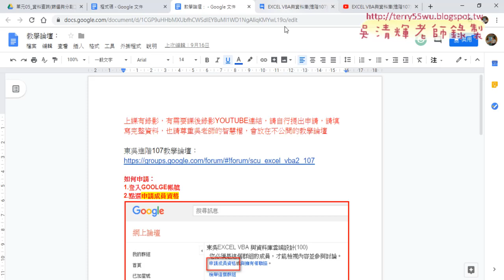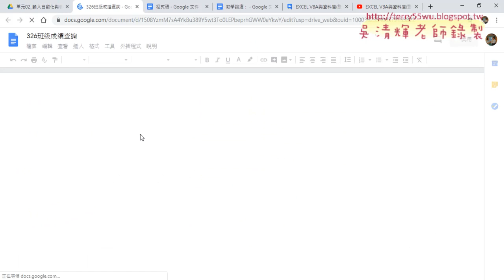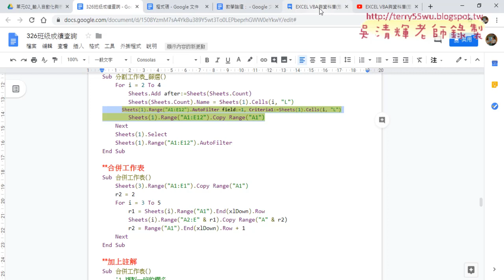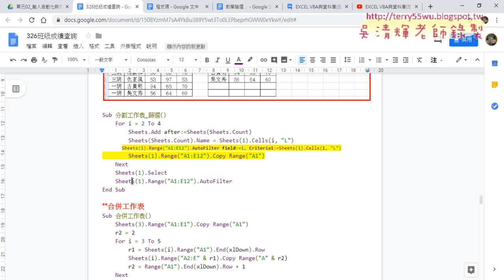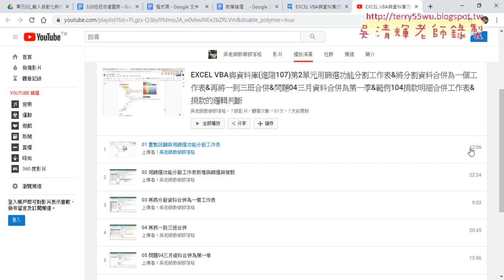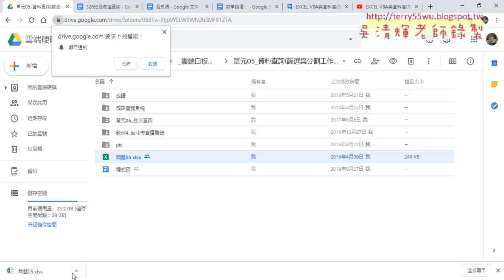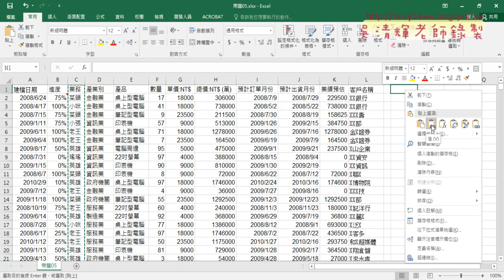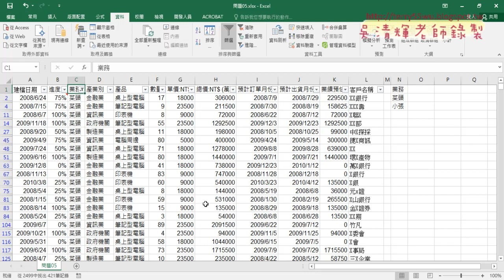01 重點回顧與用篩選分割資料